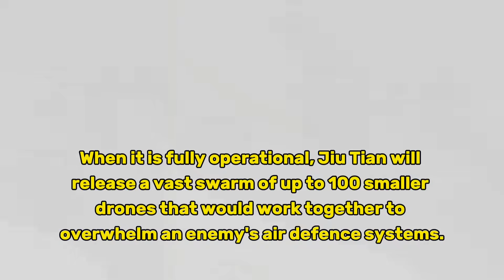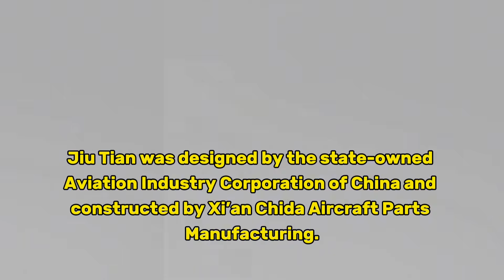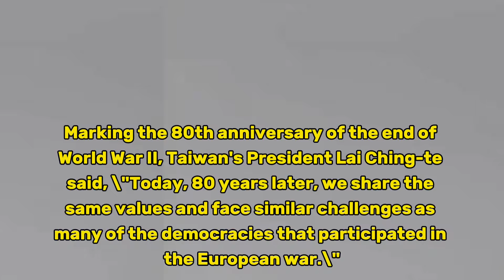Drone Revolution: China's Mothership Setfor Maiden Flight#DroneTechnology#Mothership#ChinaAerospace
Drone Revolution: China's Mothership Setfor Maiden

When it is fully operational, Jiu Tian will release a vast swarm of up to 100 smaller drones that would work together to overwhelm an enemy's air defence systems.
A new Chinese drone carrier that can release up to 100 smaller drones at a time could take to the skies for a test flight within days, state broadcaster CCTV has said.

The unmanned "drone mothership," known as Jiu Tian or Nine Heavens, will be deployed by the People's Liberation Army (PLA) air force and aims to lay the groundwork to expand the reach of aerial combat.

When it is fully operational, Jiu Tian will release vast swarms of drones that would work together to overwhelm an enemy's air defence systems.

A video circulating on X shows a visualisation of Jiu Tian’s capabilities and its ability to deploy several drones at the same time from both sides of its fuselage.
The jet-powered drone will first undergo a series of tests before it is fully deployed by the Chinese air force.
The super-high altitude Jiu Tian can carry up to six tonnes of ammunition and smaller drones, the UAV has a maximum range of 7,000 kilometres.
Jiu Tian is the latest addition to China's rapidly developing arsenal of advanced drone technology, with unmanned aerial vehicles (UAV) becoming increasingly critical on the modern battlefield.

The new Chinese "drone mothership" is being seen as a rival to established US models like the RQ-4 Global Hawk and the MQ-9 Reaper, according to an article published in the South China Morning Post.

Jiu Tian was designed by the state-owned Aviation Industry Corporation of China and constructed by Xi’an Chida Aircraft Parts Manufacturing.

The manufacturer says Jiu Tian's design allows the drone to carry out several different functions such as high-security transport, border defence and emergency rescue operations.
Its announcement comes as China seeks to ramp up its military capabilities, a military build-up that has been closely watched around the world, particularly following repeated threats to annex Taiwan.
China sees democratically-ruled Taiwan as a breakaway province that must be brought under mainland control, by force if necessary.

Marking the 80th anniversary of the end of World War II, Taiwan's President Lai Ching-te said, "Today, 80 years later, we share the same values ​​and face similar challenges as many of the democracies that participated in the European war." Flight#DroneTechnology#Mothership#ChinaAerospace